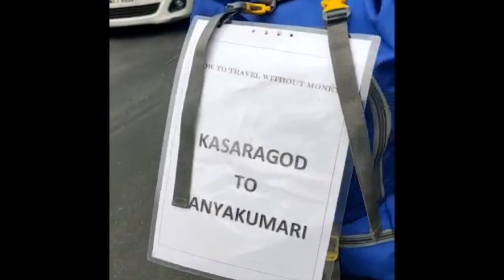5ന്റെ പൈസയില്ലാതെ കാസർകോട് നിന്നും കന്യാകുമാരി വരെ